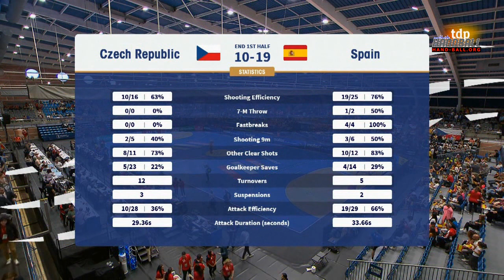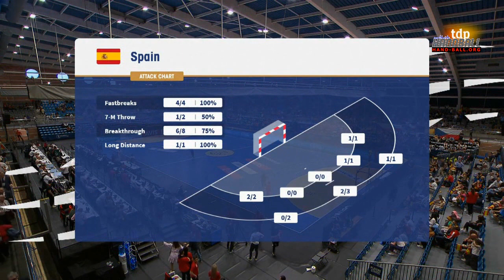Women's Olympic Qualification Tournaments - Paris 2024 - 1st Match. Czech Republic vs. Spain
Preolímpico Femenino  - Clasificación Juegos Olímpicos París 2024 - 1º Partido. Reública Checa vs. España

PREOLÍMPICO FEMENINO

Las 'Guerreras' se vengan de la República Checa y tienen un pie ya en París
Brillante y contundente victoria sobre la selección que las echó del Mundial

Si la venganza es un plato que se sirve frío, las 'Guerreras' se lo pusieron hirviendo en su primer partido del Preolímpico al equipo que las echó del Mundial, la República Checa. Una primera hora de juego impecable (19-10) abrió el camino hacia una victoria (31-21) que pone a la selección española con un pie en los Juegos Olímpico de París y deja a la checas orilladas en el camino.

Desde que quedaron configurados los torneos preolímpicos el cuadro técnico y las jugadoras españolas pensaron obsesivamente en este partido contra las checas. Los de clasificación para el Europeo resultaron estaciones de paso hasta llegar a esta cita en Torrevieja, donde los dos equipos se jugaban buena parte de su opciones olímpicas. La actitud y concentración con que lo abordaron las 'Guerreras' traslucían una motivación especial, y una preparación concienzuda.

Todo les salió a pedir de boca en esa primera media hora, en la que desbordaron a un rival que intentó imponer las mismas coordenadas que le dieron el triunfo en el Mundial, buscando pillar a la defensa española a contrapié con saques rápidos de gol y alguna contra aislada. Pero eso no prosperó más allá de unos conatos en los primeros minutos.

Enseguida España se activó, cuidó al máximo los repliegues defensivos, como exigía Ambros Martín, y a las checa se les hizo un eclipse de sol. Con la defensa montada España resultó un muro casi impenetrable. La capitana Lara González comandó las operaciones y 'Shandy' Barbosa sacó a relucir su capacidad de anticipación. Todas las 'Guerreras' las secundaron, la entrada en pista de Paula Arcos permitió una flexibilidad de opciones atrás que desconcertó a las checas y España pudo desencadenar oleadas de contragolpes.

Cuando atacó en posicional, la movilidad de Alicia Fernández y una Mireya González desatada en los lanzamientos (seis goles de siete lanzamientos en juego en esta primera mitad), desbordaron a las checas y a su portera Kudlakova, una de las artífices de su victoria en el Mundial, que esta vez tuvo que ser sustituida. Con un elocuente 19-10 al descanso España había frenado al trío Jerabkova - Cholevova - Mala, que en Dinamarca le habían marcado 23 goles. Sólo sumaban tres esta vez.

Aunque en la segunda mitad no se ahorró un átomo de sudor en defensa, el marcador se frenó un tanto. Se debió a que las 'Guerreras' no materializaron varios lanzamientos claros, que se fueron a los postes (cuatro) o los empezó a parar Kudlakova, de nuevo en la pista. La lateral Cholevova tuvo más ocasiones (siete goles al final) y las diferencias siguieron en torno a la decena de goles.

Pero España nunca perdió su identidad. Siguió replegándose como si le fuera la vida en ello y atacó con claridad de ideas y encontrando soluciones. Ambros dio relevos a su primera línea en el último cuarto y la entrada de Arderius, So Delgado y Prieto mantuvo alto el nivel, con Marta López infalible desde su extremo. Todo el equipo le tomó la temperatura al Preolímpico y a partir de ahora lo afrontará con el viento a favor. París está al alcance de la mano, posiblemente en 24 horas si se cumple la lógica en los dos partidos de la segunda jornada.

FICHA TÉCNICA

31 - España Castellanos (Zoqbi); Marta López (4), Gutiérrez (3), Gassama, Fernández (4, 1p), Barbosa (3), Mireya González (7); Etxeberria (1), Lara González (1) , Sole López (2), Tchaptchet (1), Arcos (2), So Delgado (1), Prieto (1).

21 - República Checa: Kudlakova ( Novotna); Sustackova (1), J. Frankova (1), Zachova (2), Jerabkova (2), Mala (1), Cholekova (7, 1p); Stellnerova (2), Koxova, A. Frankova (2), Striskova, Kordovska, Desortova (1), Kovarova (2).

Marcador cada cinco minutos: 3-2,6-5, 10-6, 12-7, 15-9, 19-10; 21-12, 22-13, 23-15, 26-16, 27-18, 31-21.

Árbitros: A. Konjacanin y D. Konjacanin (BOH). Excluyeron a Gutiérrez, So Delgado, Tchaptchet y Etxeberria por España y a Sustakova, Kordovska (2) y A. Frankova por la República Checa

Incidencias: Primer partido del torneo preolímpico 2. Pabellón Municipal de Torrevieja, 2.000 espectadores.